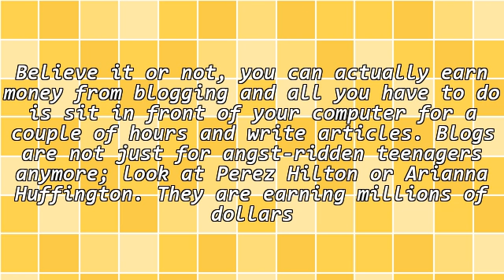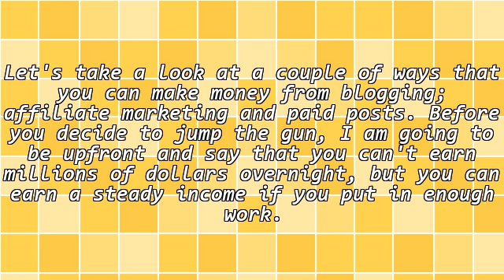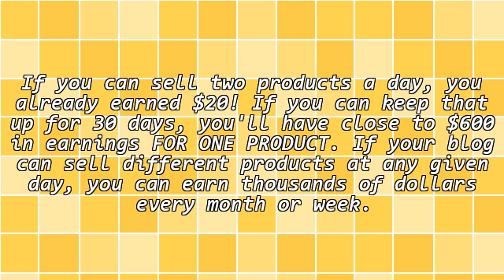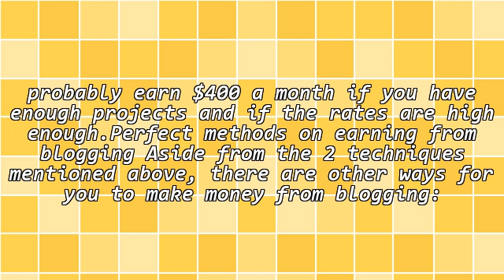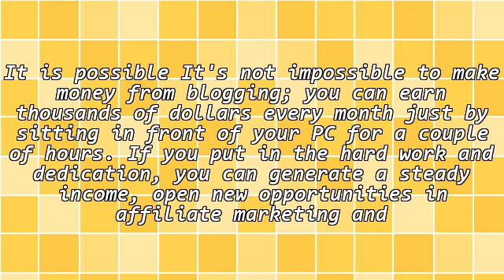Make Effectively Money From Blogging